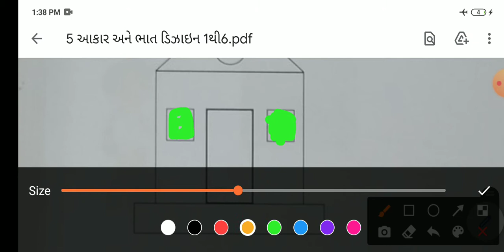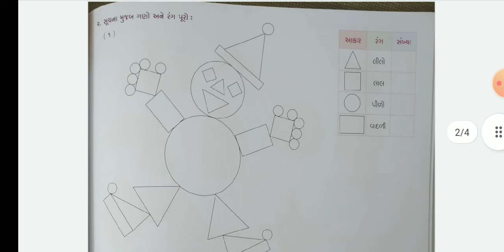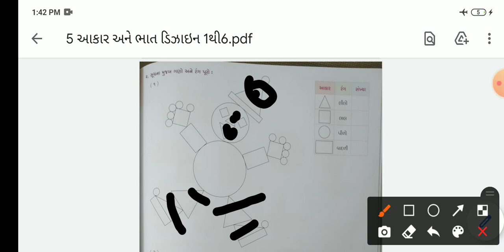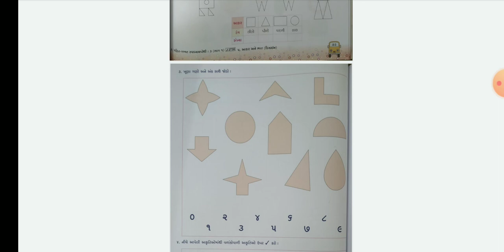ધોરણ 3 આકાર અને ભાત ભાગ 2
I'm on Instagram as @kaushikkumarkbp7. Install the app to follow my photos and videos.

- તમને સાચી વાત કહેવામાં ડર ન હોવો જોઈએ. સાચું કહેવાથી કદાચ સામે વાળાને ખોટું જરૂર લાગે પણ એને પણ ગર્વ થશે કે એની વાત સાચી છે.

- જીવનમાં એક બીજાને મદદરૂપ થાવ... જીવનમાં આંગળી કરવા વાળા ઘણા છે તમે આંગળી પકડતા શીખો.

- કોઈ તમારી સામે પોતાની વાત મૂકે છે તો એની વાત ધ્યાનથી સાંભળો. એને તમારામાં શ્રદ્ધા છે માટે કહે છે. એને ઘટતું કરી આપો.

- જીવનમાં ક્યારેય કોઈનું શોષણ ન કરો. અનુતનું ખાય એની ત્રીજી પેઢી ગાંડી જન્મે છે.

- જીવનમાં પોતાનું સારું બતાવવા બીજાને ક્યારેય નીચો ન ચિત્રો. ક્યારેક ભગવાન તમને ચીતરી નાખશે.

(મારી અંગત વાતોમાંથી)

અને છેલ્લે બે મહાનુભવની યાદ રાખવા જેવી વાતો.

1)

"કાયર લોકો નીતિમાન ન હોઈ શકે"

-મહાત્મા ગાંધી

2)

શરીર ભલે દુબળુ પાતળું હોય પણ હૃદય સિંહ જેવું રાખો.

-સરદાર વલ્લભભાઈ પટેલ